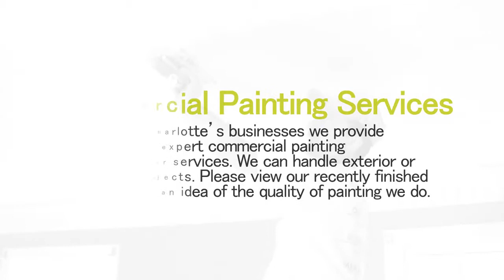Century Painting NC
Looking for a trusted painting contractor in Charlotte, NC? Jack Jordan and the crew at Century Painting provide amazing service and results!